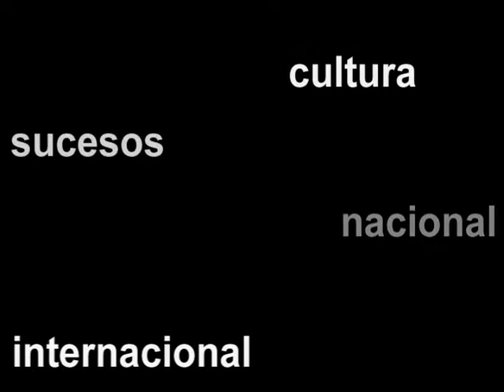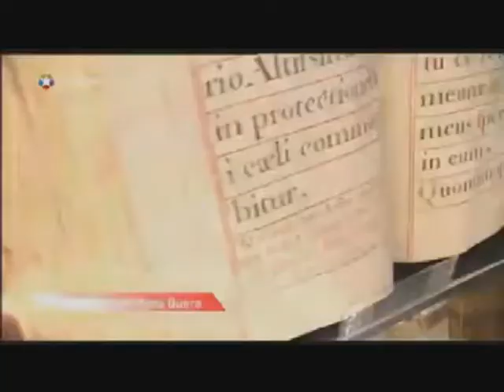Videocurrículum Lorena Mena Quero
Lorena Mena Quero (Madrid, Spain)
Periodista - Journalist